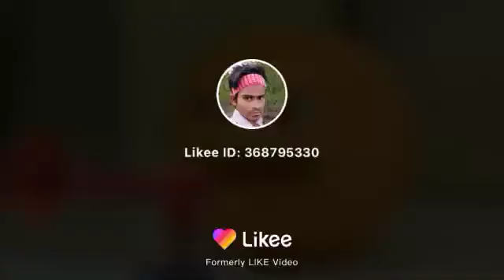January 26, 2020(5)